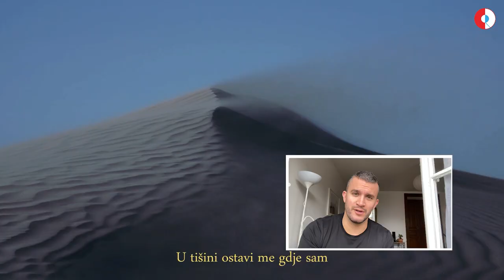Damir Kedžo u svom domu | ostanidoma | Dalibor Petko Show | CMCTV